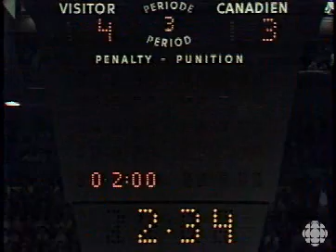1979: Too many men on the ice vs. Boston Bruins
There are three minutes left in Game 7 in the Stanley Cup semifinals of 1979. Having suffered more than their share of defeat and humiliation at the hands of the Montreal Canadiens, the Boston Bruins under Don Cherry establish a new low when they are penalized for having too many men on the ice, as seen in this game clip. On the ensuing power play, the Habs' Guy Lafleur scores, sending the game into overtime. Midway through the first overtime period, the humiliation is complete as Habs forward Yvon Lambert taps one in, securing his team a spot in the Stanley Cup final.